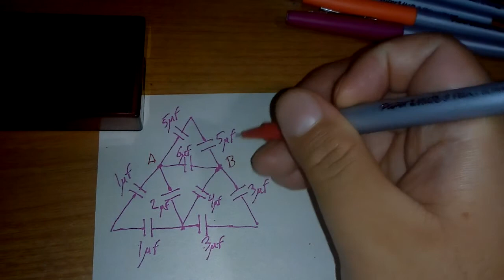Semana 8.- Ejercicio de capacitores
Un breve ejercicio complementario de reducción de capacitores en serie y paralelo